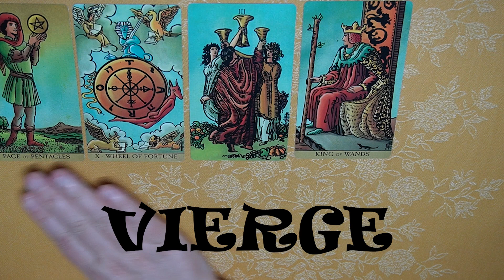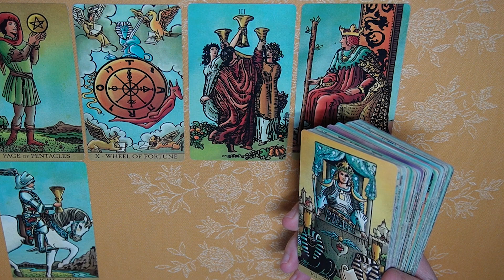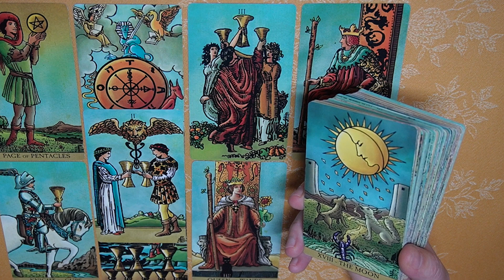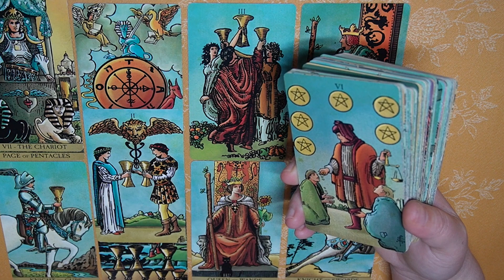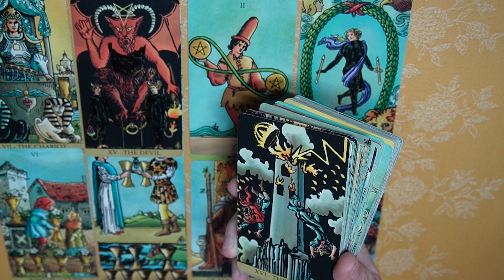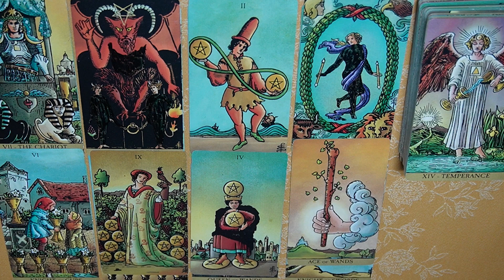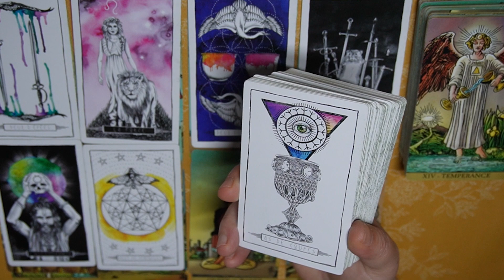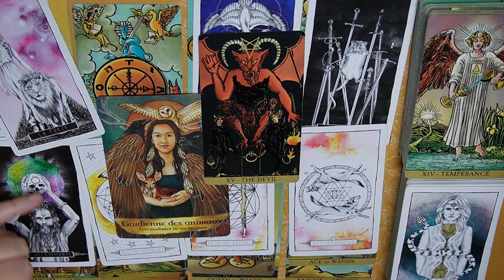VIERGE~étonnement ~Avril~Mai 2023